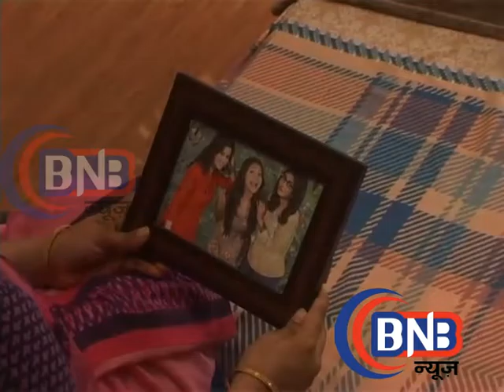Jaana Na Dil Se Door # Full On Masti Episode